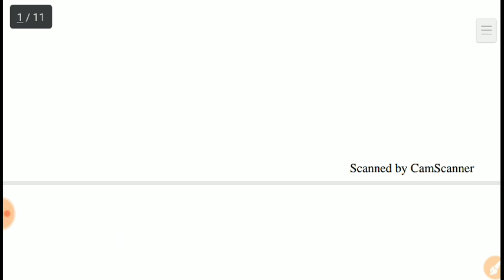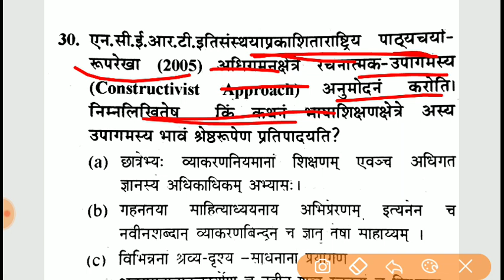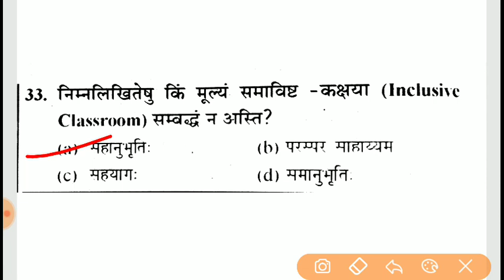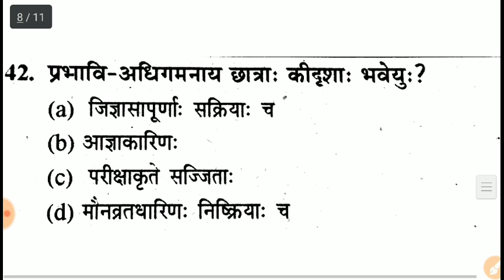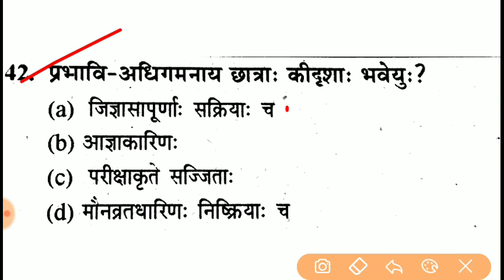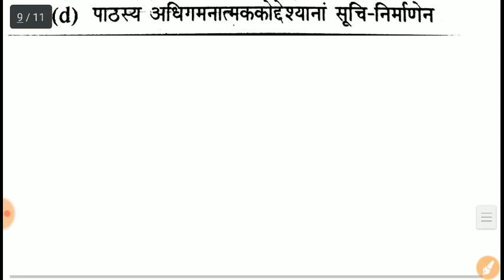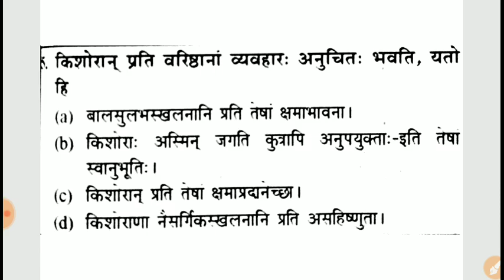Sanskrit Pedagogy Important Questions / संस्कृत शिक्षण